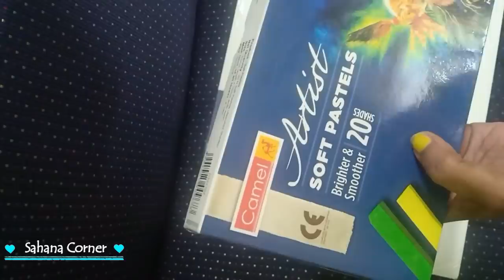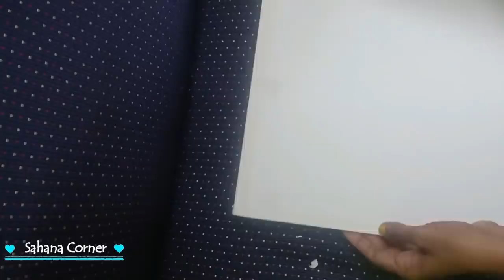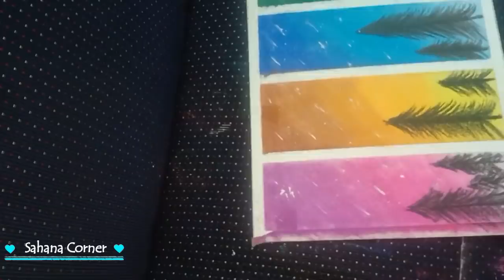Easy Painting christmas Trees in SOFT PASTELS - 4 Seasons-Painting on Canvas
CANVAS BOARD
SOFT PASTELS
OIL PAINT
Set of 10 Brushes for Acrylics, Oil and Watercolour.